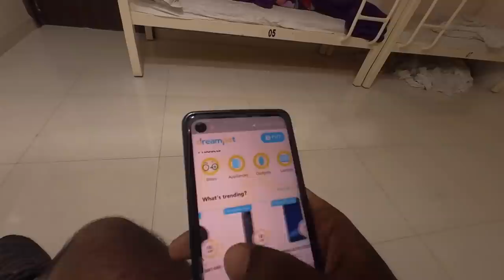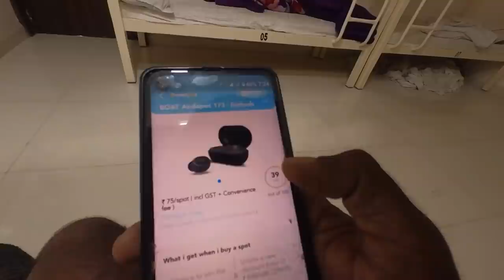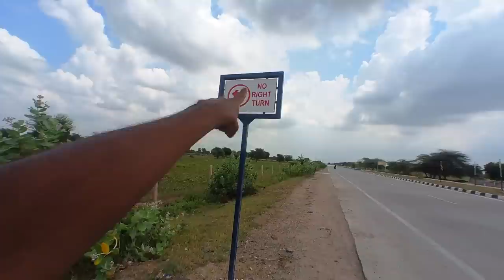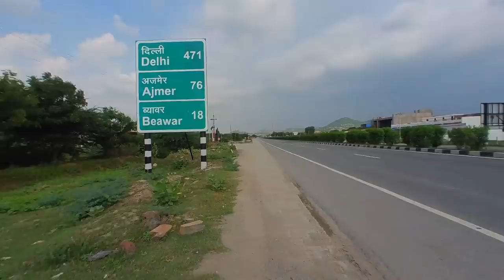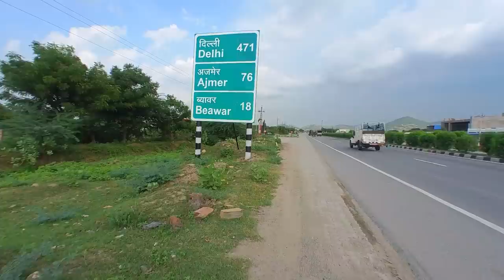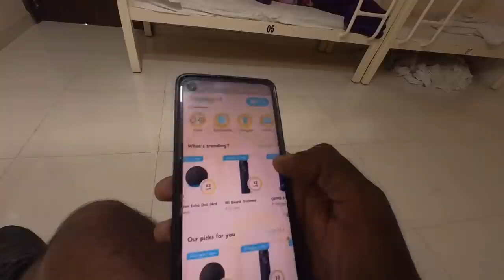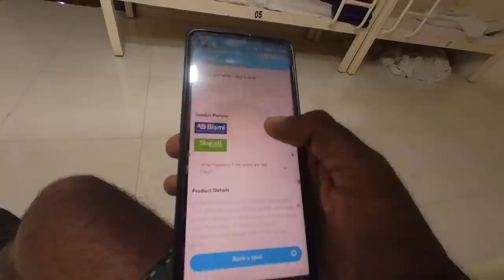Junction വരെ പോയ ഞാൻ രാജസ്ഥാൻ എത്തി🔥🥶 How Cash for FZ Trip?- Way Of Life Malayalam Vlog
Jodhpur (/ˈdʒɒdpʊər/; pronounced [ˈd͡ʒoːd̪ʱpʊr] About this soundpronunciation (help·info)) is the second-largest city in the Indian state of Rajasthan and officially the second metropolitan city of the state. It was formerly the seat of the princely state of Jodhpur State. Jodhpur was historically the capital of the Kingdom of Marwar, which is now part of Rajasthan. Jodhpur is a popular tourist destination, featuring many palaces, forts, and temples, set in the stark landscape of the Thar Desert. It is popularly known as the "Blue City" among people of Rajasthan and all over India.[1] It serves as the administrative headquarters of the Jodhpur district and Jodhpur division.

The old city circles the Mehrangarh Fort and is bounded by a wall with several gates.[11] The city has expanded greatly outside the wall, though, over the past several decades. Jodhpur lies near the geographic centre of the Rajasthan state, which makes it a convenient base for travel in a region much frequented by tourists.[1] The city featured in The New York Times's "52 Places to Go in 2020".[12]

The city is also home to several educational institutions, the most prominent being All India Institute of Medical Sciences, Jodhpur, Indian Institute of Technology Jodhpur, Dr. Sampurnanand Medical College, DSRRAU Jodhpur, and National Law University, Jodhpur, and many research institutes, such as Indian Space Research Organisation, Defence Research and Development Organisation, Central Arid Zone Research Institute, Arid Forest Research Institute, and Desert Medicine Research Centre are also located in the city.
Early history Edit
According to the Rajasthan district Gazetteer, Abhiras were the inhabitants of Marwar and later on the Rajputs established their rule in Marwar. There may have been small settlements before Rathore rule.[13][14]

The Jodhpur city was founded in 1459 by Rao Jodha, a Rajput chief of the Rathore clan. Jodha succeeded in conquering the surrounding territory and thus founded a kingdom which came to be known as Marwar. As Jodha hailed from the nearby town of Mandore, that town initially served as the capital of this state; however, Jodhpur soon took over that role, even during the lifetime of Jodha. The city was located on the strategic road linking Delhi to Gujarat. This enabled it to profit from a flourishing trade in opium, copper, silk, sandalwood, dates, and other tradeable goods.[15]

Early Modern period Edit
After the death of Rao Chandrasen Rathore in 1581, the kingdom annexed by the Mughal Emperor Akbar, Marwar thus became a Mughal vassal owing fealty to them while enjoying internal autonomy. Jodhpur and its people benefited from this exposure to the wider world as new styles of art and architecture made their appearance and opportunities opened up for local tradesmen to make their mark across northern India
Aurangzeb briefly sequestrated the state (circa 1679) after the death of Maharaja Jaswant Singh, but the prior ruler Maharaja Ajit Singh was restored to the throne by Veer Durgadas Rathore after Aurangzeb died in 1707 and a great struggle of 30 years. The Mughal empire declined gradually after 1707, but the Jodhpur court was beset by intrigue; rather than benefiting from circumstances, Marwar descended into strife and invited the intervention of the Marathas, who soon supplanted the Mughals as overlords of the region. This did not make for stability or peace, however; 50 years of wars and treaties dissipated the wealth of the state, which sought the help of the British and entered into a subsidiary alliance with them. A major revolt occurred in 1857 by some Rathore nobles of Pali led by Thakur Kushal Singh of Auwa, but the rebels were defeated by the British Army under colonel Holmes and peace was restored.[15][16]